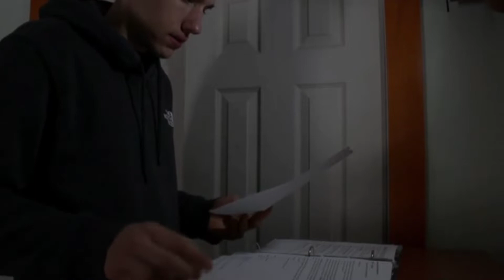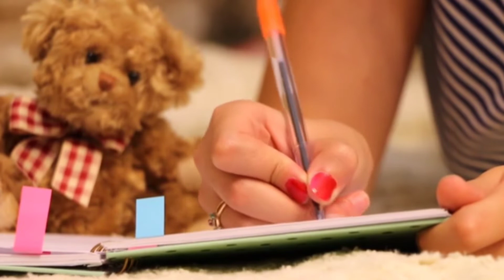HATI2 CEMAS BERLEBIH BISA JADI DEPRESI! MANAJEMEN CEMAS DAN MANAJEMEN PERSEPSI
thank u for watching ya guys
semoga bermanfaat 🙏